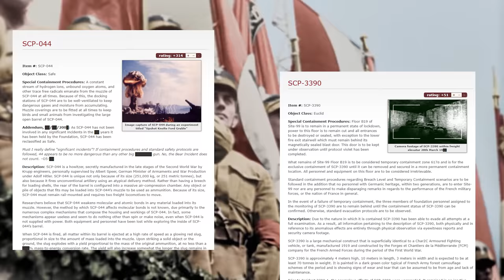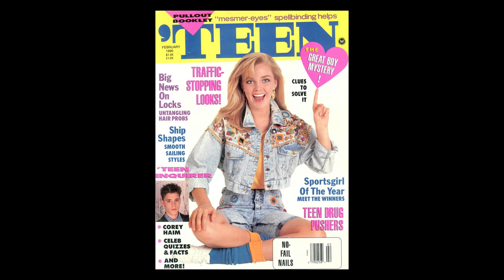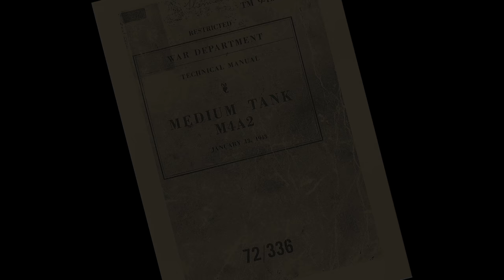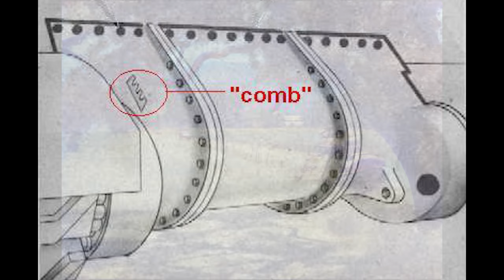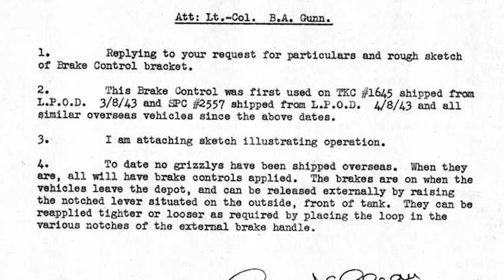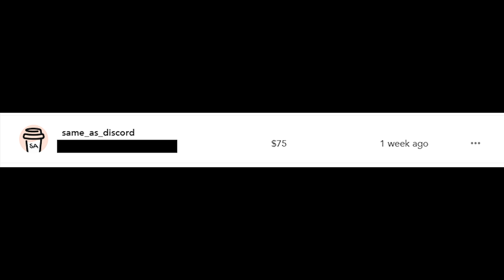The 30 year old Sherman Mystery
The Sherman, either the best, or worst, tank of WW2, depending on your favorite brand of comedic fantasy WW2 "history" book.
You'd think by now we'd know all there is to know about the Sherman, but alas, we do not, a mystical mystery still plagues historians to this very day!
Whom put it there?
And how can we protect ourselves from the consequences of our own actions?

All this and more shall be asked, by me.

Stock Footage provided by PexBell & Channel PMI

Sources:
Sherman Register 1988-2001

Pete Harlem - First to document the Shipping Break Lock theory.

"Sherman" by R.P. Hunnicutt

U.S. Army Signal Corps Photograph Collection Ref: VTLS/SC/02/063
Library of Virginia's U.S. Army Signal Corps Photograph Collection (SCC)

You don't have to, I have a lot of coffee right now.